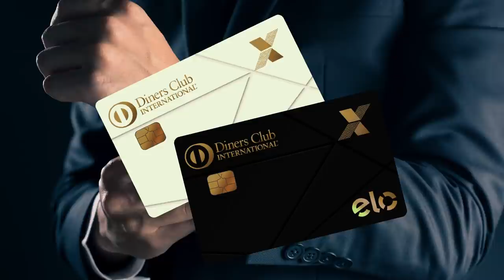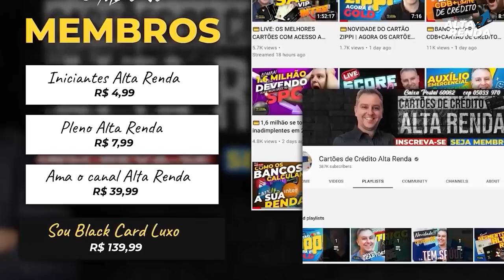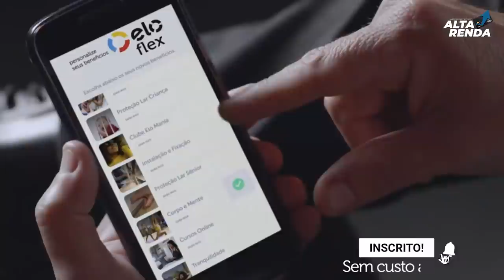💳NOVO ELO DINERS CLUB DA CAIXA, AGORA COM PONTOS 4.5 ATE 31/12, E TRÊS ADICIONAIS GRÁTIS PRA SEMPRE.